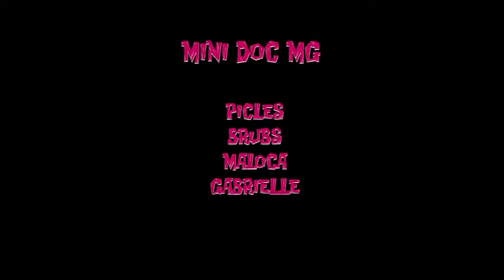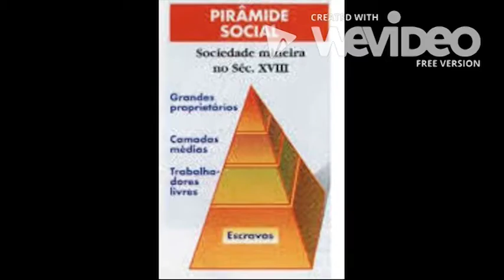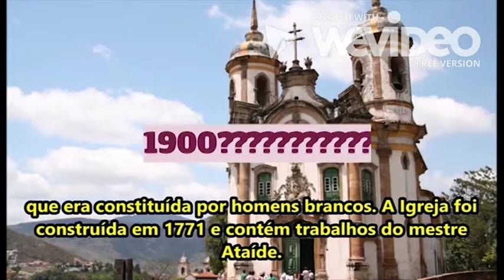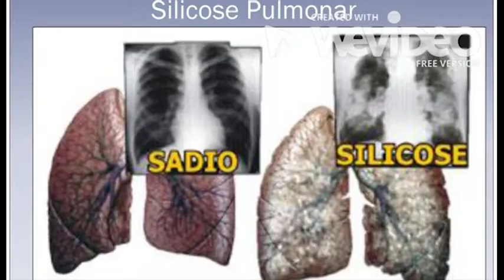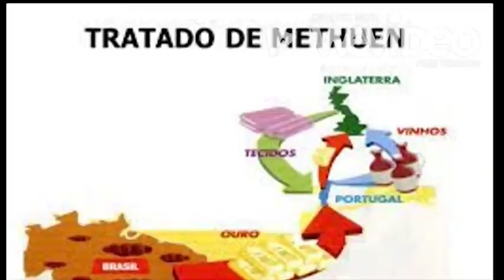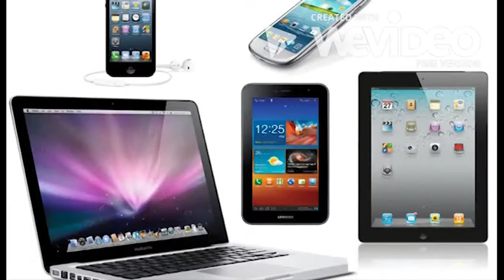Malê, Bruno, Magalhães e Picles 8a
Mini Doc para trabalho multidisciplinar do 8A.
Maria Helena, Gabrielle Magalhães, Rafaella Pires e Bruno Ricardo falam sobre mineração, barroco mineiro, doenças e a catástrofe de Mariana.